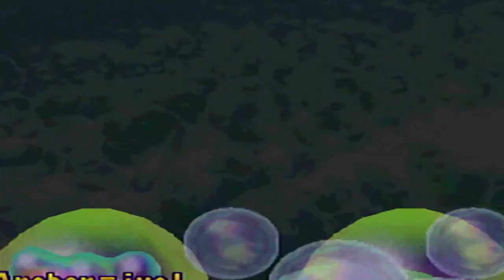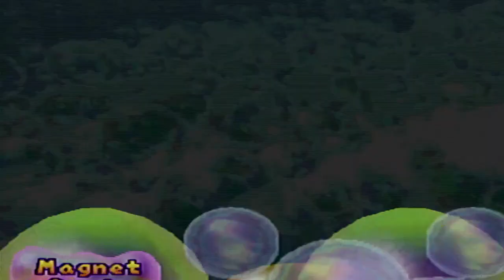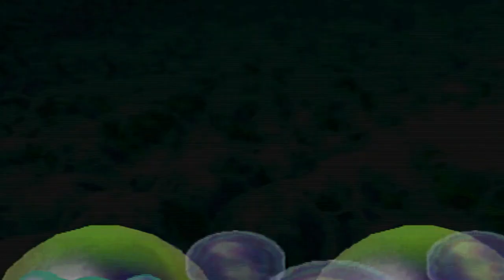Mario Party 2 - Story Mode - Part 6 (Hard Mode)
In this Part we explore the board Mystery Land with Donkey Kong

Wii U: KeverMontoya
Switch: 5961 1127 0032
Skype: Kever Montoya